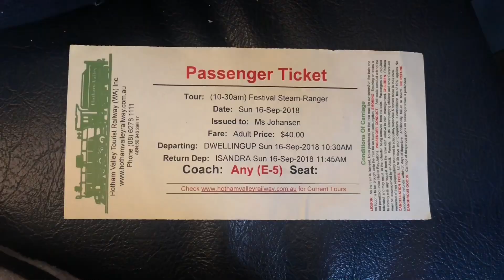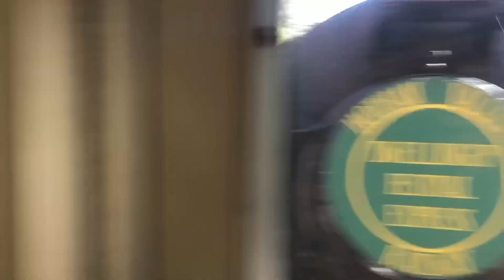Hotham Valley Railway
Mum and I visited the Hotham Valley Railway and went on the Hotham Valley Express. The train was pulled by a steam engine called Banksiadale which was built in 1951